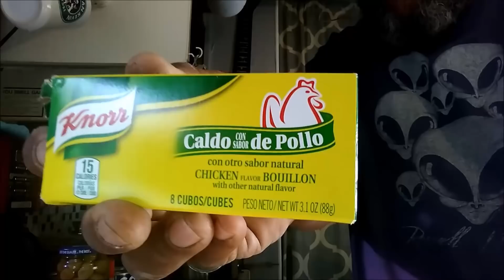THE BIGG DOGG RV COOKING SHOW